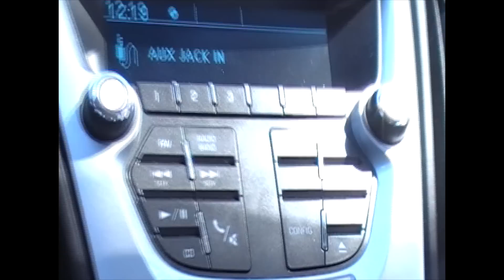All About the Music (Official Music Video) L.D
its all about the music make the people feel my mind L.D. on top of the world so let's ride It's all about the music turn it up & let the people decide how we gonna get hit it when It's time to shine It's all about the music. Twitter @KDarron